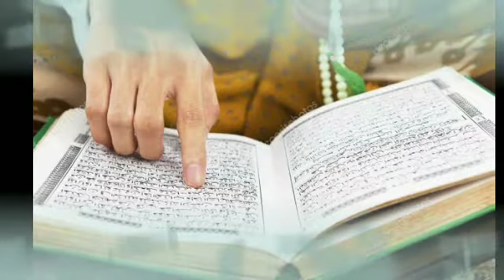Powerful Amal For Last Few Days Of Zilhajj | Rizq Ky 3 Wazifay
This video is about 3 wazifay for rizq . If you fo these wazifay you must get money.